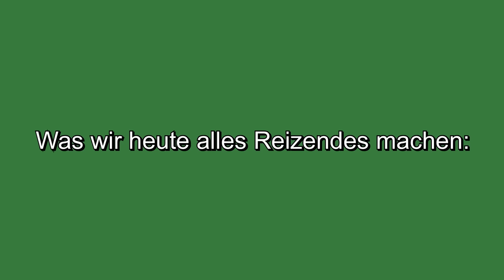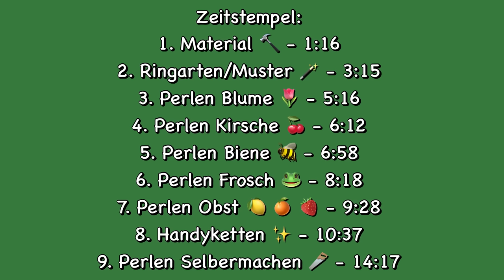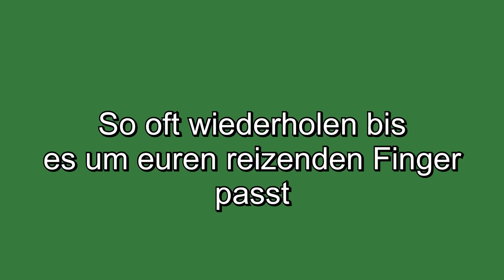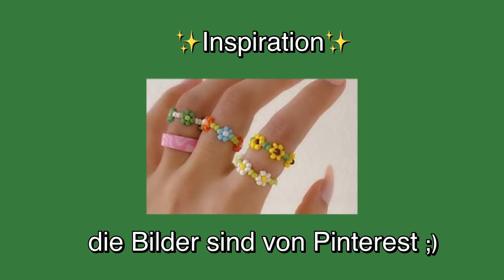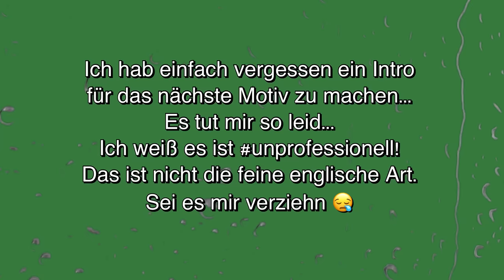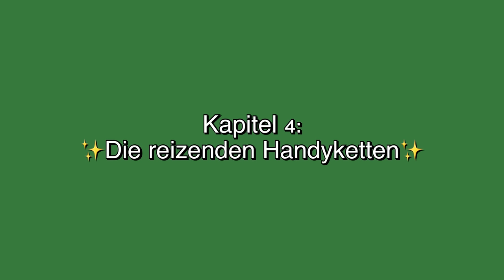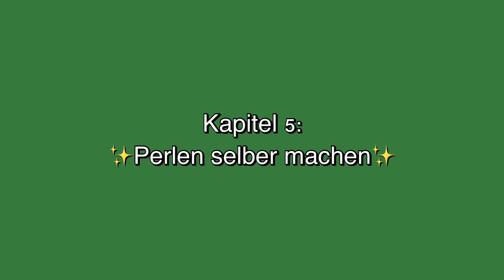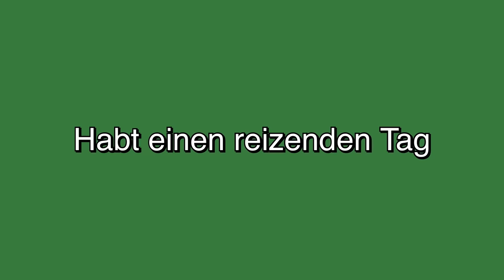✨aesthetic Pinterest/ TikTok Perlen Ringe und Handyketten✨ aka Perlen Frosch, Kirsche, Biene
HALLO✨ danke, falls sich jmd das Video anschaut 💙 Kuss geht raus und reizende Grüße

Material
-Perlen:

ALLE LINKS SIND AUCH IN MEINEN INSTAGRAM HIGHLIGHT